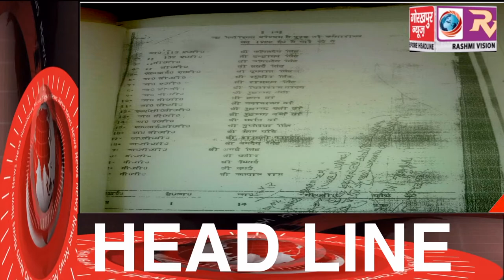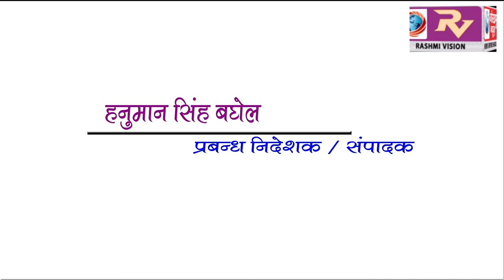GORAKHPUR NEWS Headline 5-04-2018